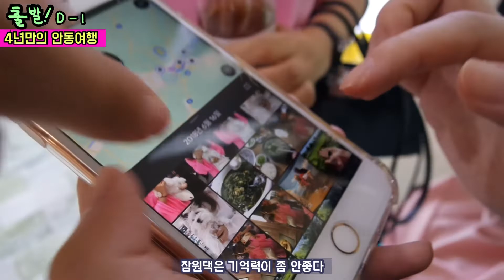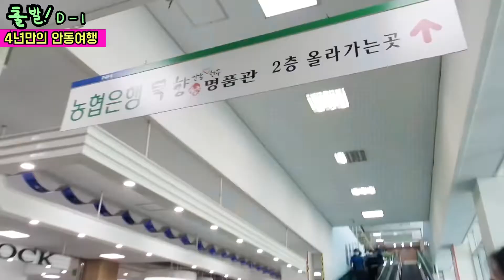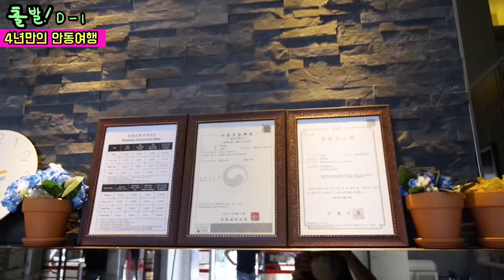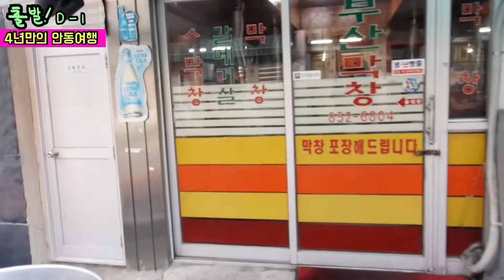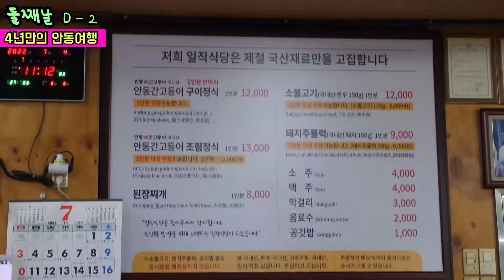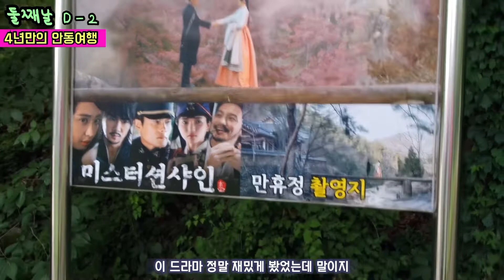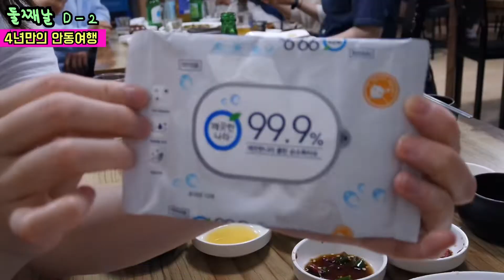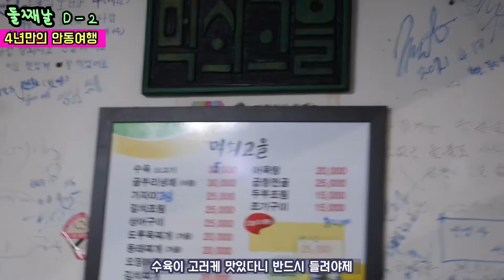다시 찾은 안동에서 2박 3일 여행기 ㅣ 묵향 한우 ㅣ 통나무식당 뭉티기 ㅣ 먹쇠고을 수육 ㅣ 부산막창 갈매기살 ㅣ 미스터션샤인 촬영지 만휴정 ㅣ 일직식당 고등어정식 ㅣ 맘모스